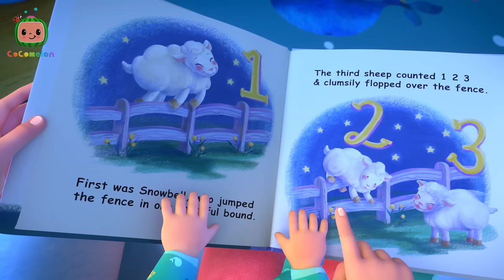Good Night JJ | 123 Counting Sheep Bedtime Song | CoComelon Nursery Rhymes & Kids Songs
Bedtime routines for kids are important! After Mommy and JJ finish a bedtime story together, JJ sings goodnight to everything in his room. Count your sheep and sing a lullaby with your favorites from CoComelon!

00:00 JJ Good Night World Song
02:44 Humpty Dumpty Grocery Store
05:18 The Sailor Went to Sea
07:54 Yes Yes Vegetables
11:47 Abuela Song / I Love My Grandma
14:26 Fire Engine Song
17:12 This is the Way - Playground Version
19:40 Runaway Stroller
22:17 Teddy Bear Teddy Bear
25:03 Hickory Dickory Dock (Animal Time)
27:47 Treasure Hunt Song
30:34 London Bridge
33:07 Grow Grow Grow Your Fruit
35:49 Itsy Bitsy Baby
38:31 Playdate with Nina
41:06 Rockabye Baby
43:48 Valentine's Day
46:50 Ol' MacDonald (Baby Animal Version)
49:36 Twinkle Twinkle Little Star (Animal Time)
52:19 Apples and Bananas
55:00 Balloon Song
57:40 JJ's Birthday on the Farm
1:00:19 Kitty Cat Song

Lyrics:
VERSE 1
Goodnight world from me to you
Sleep real tight
Cozy night
Dream sweet dreams the whole night through.
VERSE 2
Goodnight family, goodnight family
Goodnight family from me to you.
Sleep real tight
Cozy night
VERSE 3
Goodnight room from me to you
Sleep real tight
Cozy night
VERSE 4
Goodnight teddy, goodnight teddy
Sleep real tight
Cozy night
VERSE 5
Sleep real tight
Cozy night